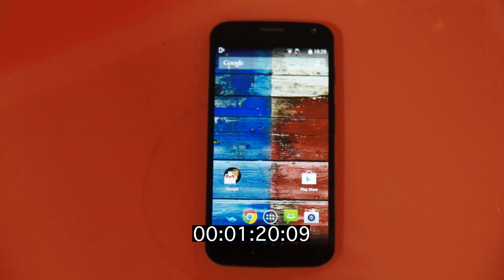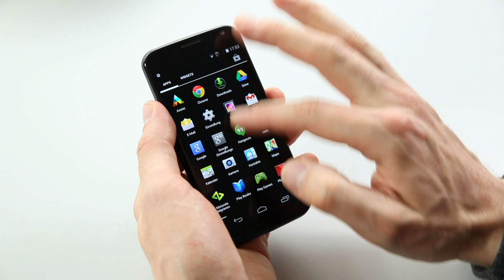Test waterproof du Motorola Moto X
Après le Moto G, c'est au tour du Moto X de plonger. Nous avons testé la résistance à l'eau du fleuron Motorola.